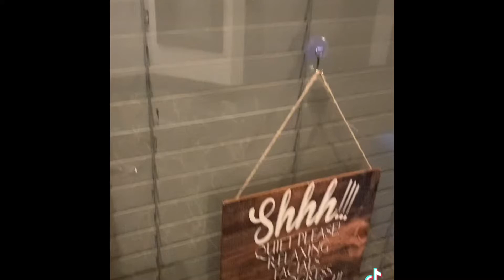The new salon!!!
Whether you’re looking for total relaxation or a more clinical treatment, I have the perfect space for you. Can’t wait to see you at Salon Boutique in Arcadia Phoenix, AZ